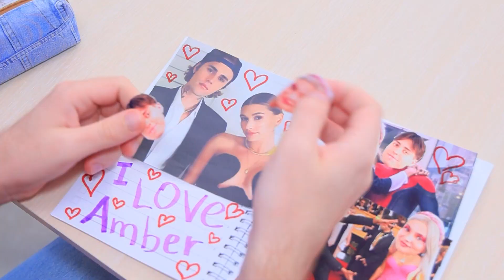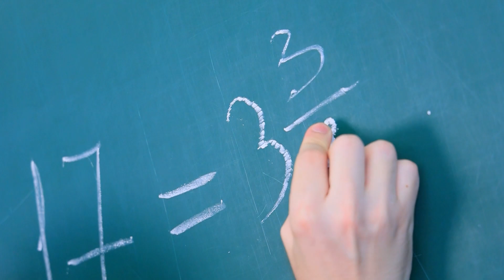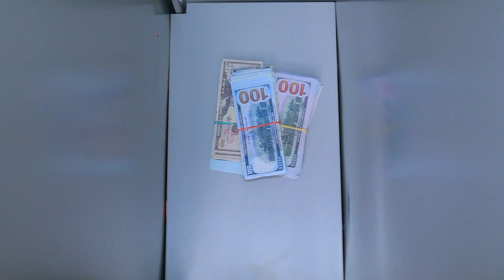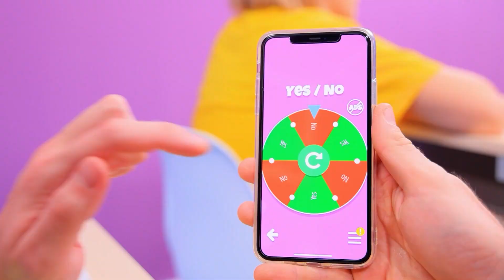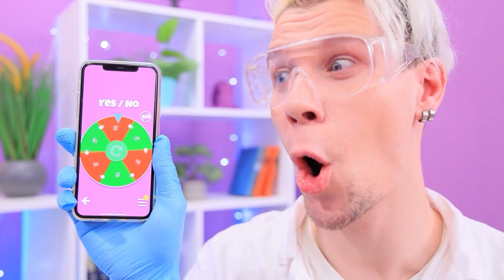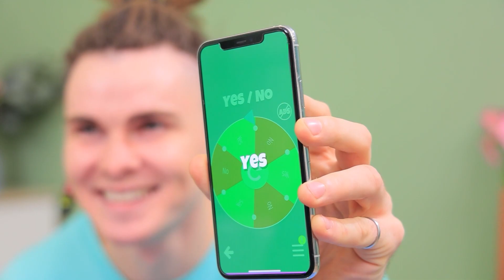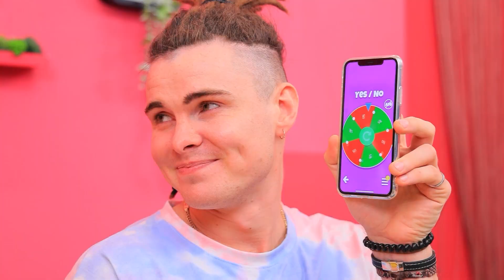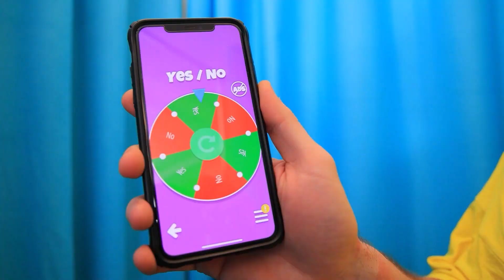Sol veya Sağ Meydan Okuması!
Çocuklar ciddi şekilde suçluydu ve şimdi okuldan sonra sınıfı temizlemeye bırakıldılar. Daha sıkıcı olamazmış gibi görünüyor. Ama sonra havalı bir meydan okumaya rastladılar. Sizce hangisi kazanacak?